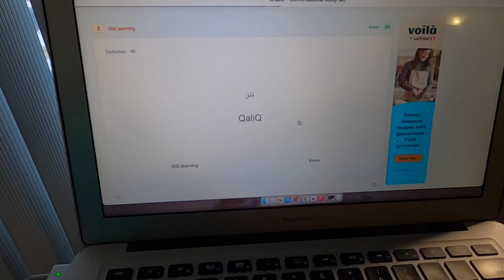Modest Clothing Haul and Arabic Study Update | Weekly Vlog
Salam everyone! Welcome to another weekly vlog.  In today's vlog I share a modest clothing haul full of cozy winter clothes and I update you all on my Arabic studies.

booktube channel: books with keely maryum